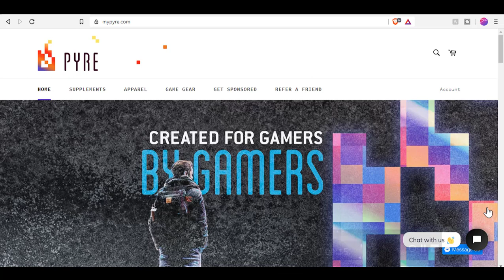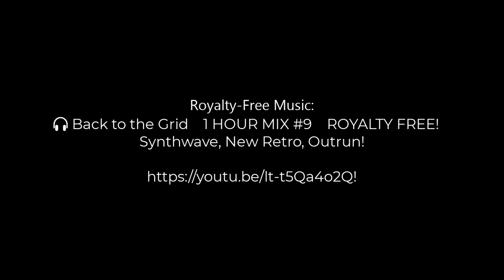Pyre Website Intro Video - 2020-08-15 - FIRST DRAFT